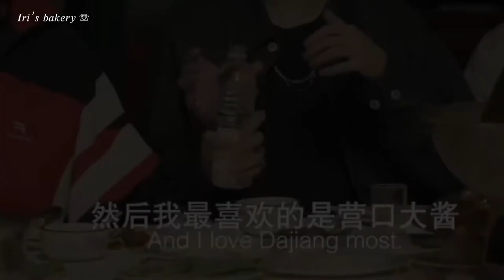YZL | KeYu and JiaYuan - Photograph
Original song: Photograph - Ed Sheeran
FMV by Tiệm bánh •Iridescent• số 0302 (also called Iri's bakery)
Engsub and Vietsub: hachan

A video as a small gift to YZL, congratulating 6 months of debut.
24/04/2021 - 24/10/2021